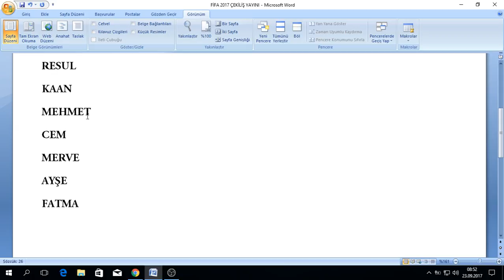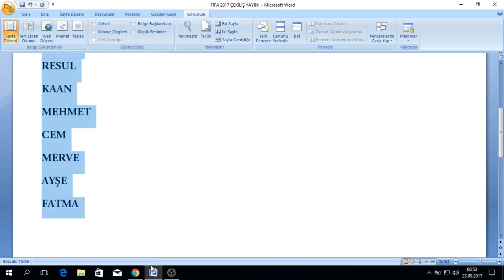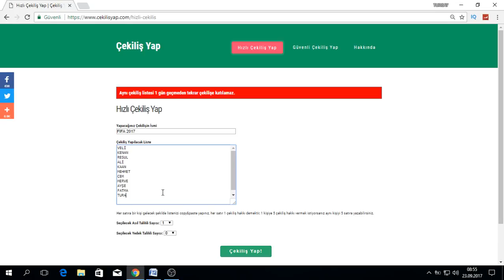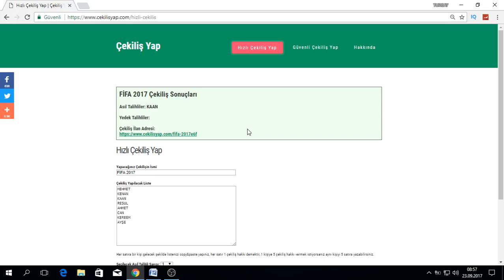FİFA 2017 (PS4) ÇEKİLİŞ YAYINI HAKKINDA BİLGİLENDİRME...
Merhaba Arkadaşlar;

Bildiğinizi üzere 200 abone sayısını geçtiğim zaman FİFA 2017 (PS4) çekiliş yayını yapacağımızı söylemiştim
Sözümü inşallah bugün yerine getireceğim. Göstermiş olduğunuz ilgiden dolayı hepinize çok teşekkür ederim.

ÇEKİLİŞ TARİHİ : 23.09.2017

ÇEKİLİŞ SAATİ :16.30

CANLI YAYIN SÜRESİ : 2 SAAT 30 DAKİKA (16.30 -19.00)

NOT : Çekiliş sonucunun dokümanını, canlı yayın bittikten 10 dk sonra aşağıdaki linklerden bulabilirsiniz..